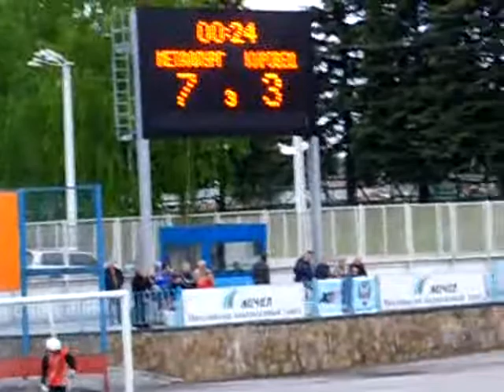090524_Metallurg-Kirovets_3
Мотобол.
Чемпионат России и Восточная Европейская лига, 2009 г.
Россия, Видное, стадион "Металлург".
24 мая, 19:00, 3-й период.
"Металлург" Видное (Россия) - "Кировец" Полтавская (Россия) - 8:3 (4:0, 1:3, 3:0).

Motoball.
The championship of Russia and the Eastern European league, 2009.
Russia, Vidnoye, Metallurg Stadium.
May 24, 19:00, 3rd period.
Metallurg Vidnoye (Russia) - Kirovets Poltavskaya (Russia) - 8:3 (4:0, 1:3, 3:0).